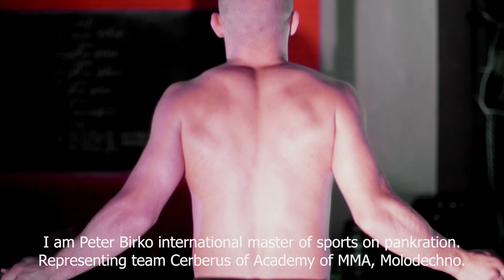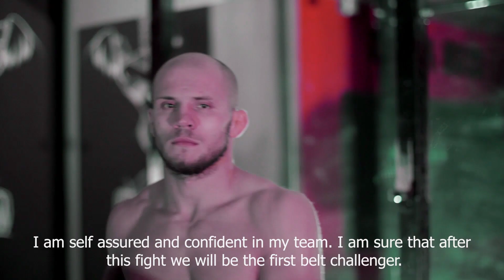№ 11 VALERY DASHKEVICH vs PETR BIRKO BFC 59